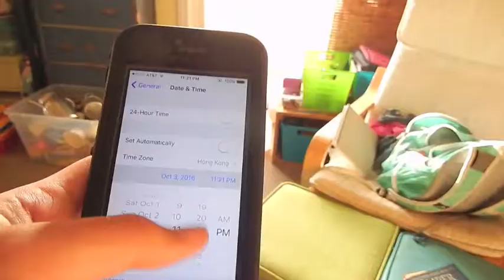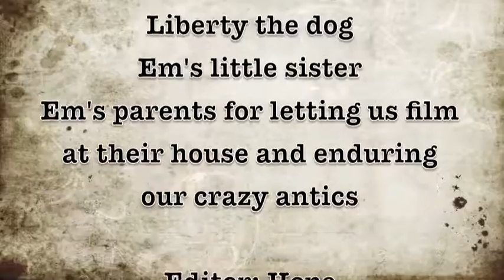*APH CMV* Jet Lag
Iceland and Hong Kong are best friends but they live on opposite sides of the world. Enjoy my second CMV